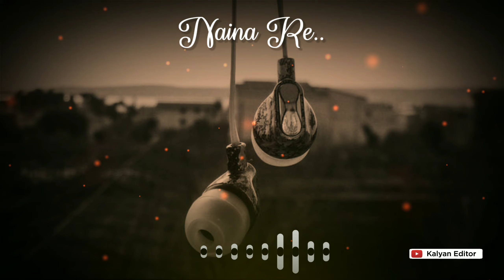Toote Sapne Bikhre Armaan Whatsapp Status | Naina Re Tu Hi Bura | Kalyan editor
Guys Pls support me 🙏❤️
⏩ Use The Headphones For Better experience🎧
∆ Comment Me Which Song Status You Want
∆ This Video Create Only Entertainment Purpose
∆ IMPORTANT NOTICE : These All things Are Copyrighted . We Just Edited & Published To Audience Entertainment Purpose Only
Naina Re Tu Hi Song Detail

Song : Naina Re Tu Hi
Album : Dangerous Ishq (2012)

Singer : Shreya Ghoshal, Rahat Fateh Ali Khan, Himesh Reshammiya
Musician : Himesh Reshammiya
Lyricist : Sameer, Anjaan

Naina Re Tu Hi Lyrics

Track "Shreya Ghoshal"

on Bandsintown

Khud hi dil ka rog lagaye
Khud hi baitha roye
Naina re naina
Tujhse bura na koi

Naina re
Tu hi bura, tu hi bura
Tujhse bura na koye
Naina re
Tu hi bura
Naina re

Sab ki prem kahaaniyan
Dil ki bechainiyan
Tu hi shuru karwaaye

Naina re
Tu hi bura
Naina re

Aansu banke shalka jaaye
Dil ka peymaana
Ishq mein hai itne sadme
Dil mein na jana
Ab ik pal ke bhi dooriyan
Mujhse sahi jaaye na
Dard bhare tanhaiyan

Naina re
Tu hi bura
Naina re

Toote sapne bikhre armaan
Kya hua haasil
Bebasi ka chaaya aalam
Kya kare yeh dil

Katte katte na rattiyan
Mushkil judaai badi
Yaad aaye beeti battiyan
Laage yun goo si gadi

Naina re
Tu hi bura

Naina re

Naina re...